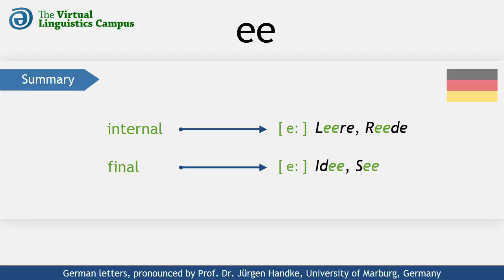DEU_EE - The Pronunciation of German "ee"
This video shows how the German letter cluster "ee" (or double "e") is realized phonetically. It provides you with several examples using these letters in different positions and includes a section where you can practice your own pronunciation.